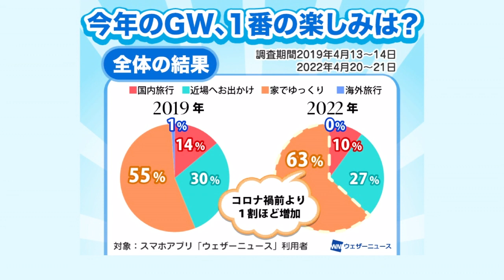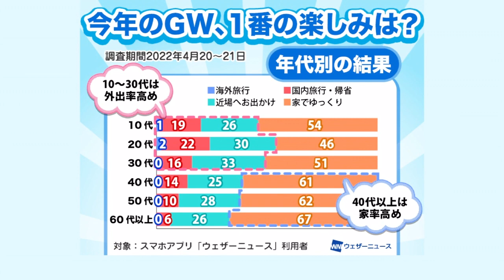【GW 1番の楽しみは？】全体の過半数が家でゆっくり 2022年4月23日(土)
もうすぐ、多くの方が連休となるゴールデンウイークが始まります。

ウェザーニュースアプリ内で「GW、1番の楽しみは？」と「仕事は何日間お休み？」の2つの調査を行いました。

2021年おすすめ天気アプリ ダウンロード数ナンバーワン！世界最大の気象情報会社ウェザーニューズが運営するNo.1お天気アプリ「ウェザーニュース」。予報精度は90%以上の一番当たる天気予報。